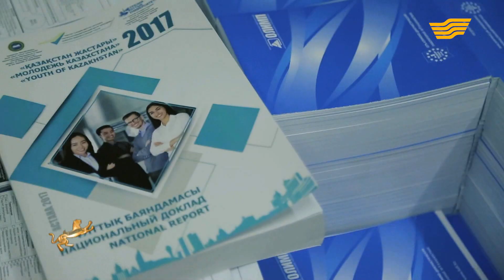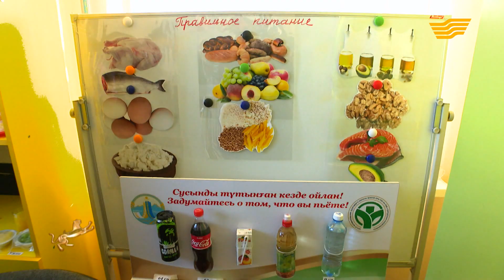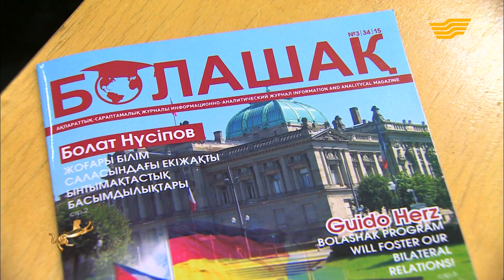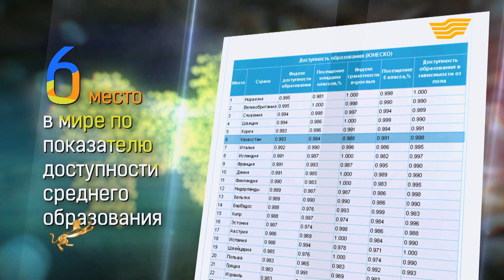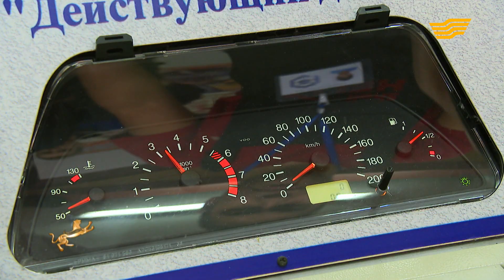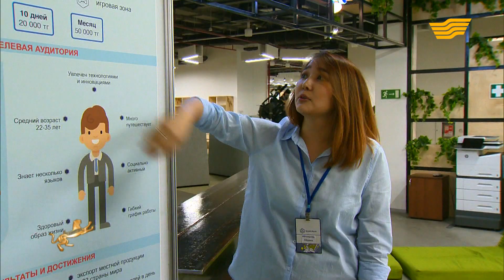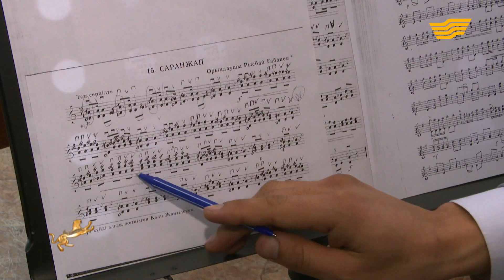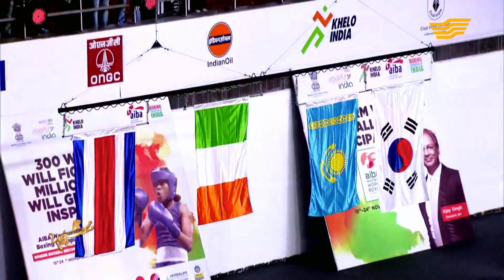Документальный фильм. «Смотрящие вперед»